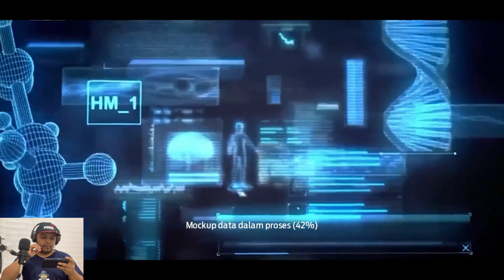UNDAWN DAY 1 GAMEPLAY ..!! FIRST DAY IN A ZOMBIE SURVIVAL GAME